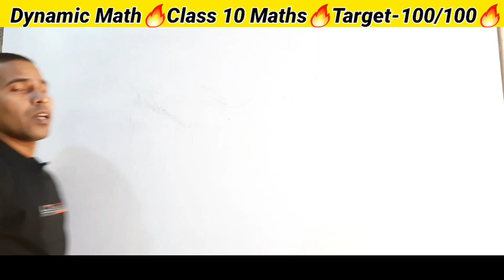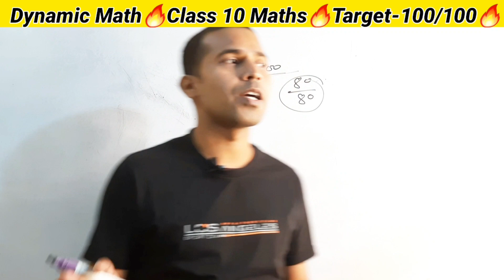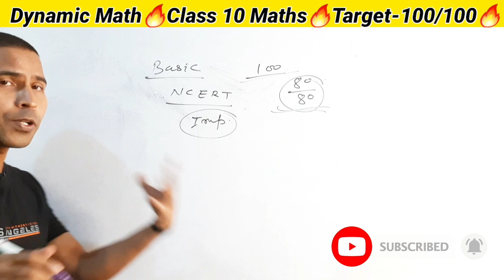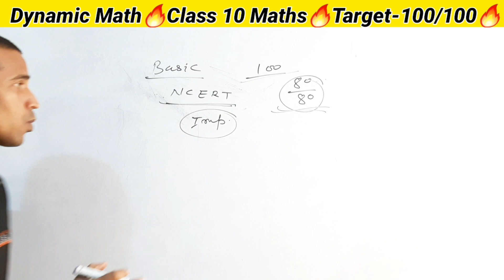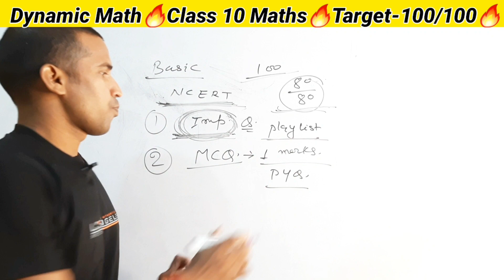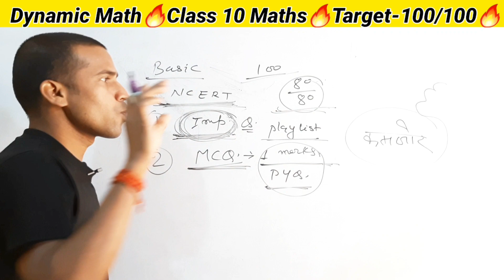मात्र 1 दिन में Math में 100 marks🔥| maths mein pass hone ka trick|math mein pass hone ka tarika